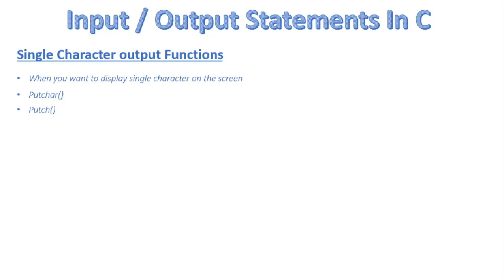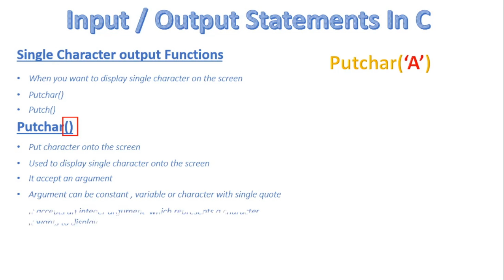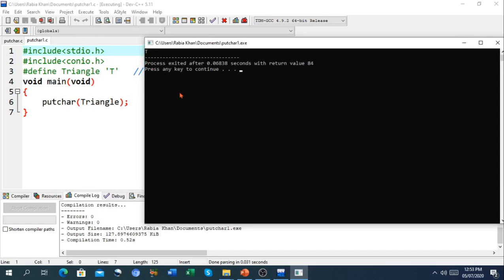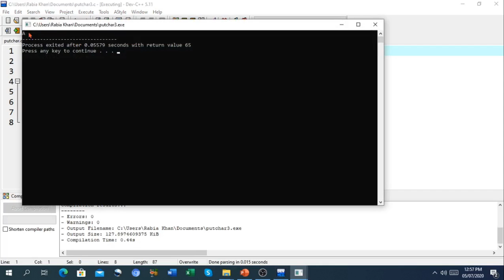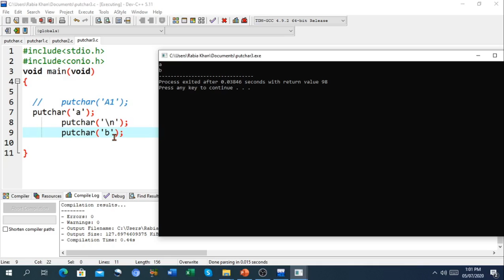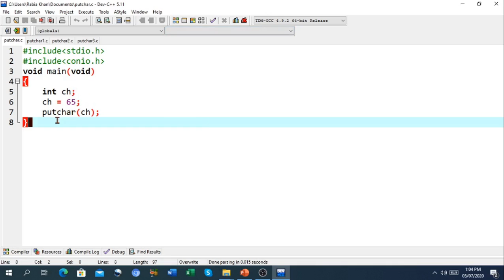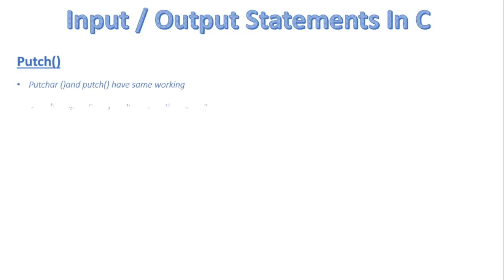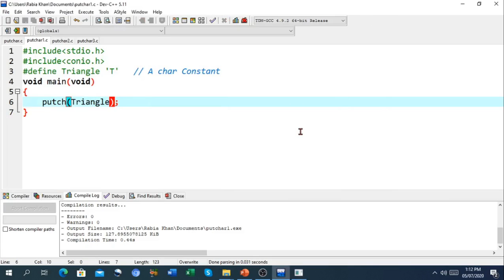FSc Computer Science Book 2, CH 5, LEC 36: Single Character Output, Putchar(), Putch()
- Single character output functions
- Putchar()
- Putch()